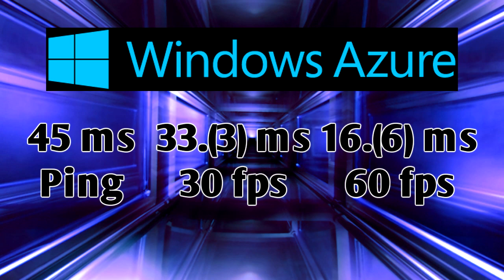TRiG ep 12 - Tearing Down Xbone's Cloud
Dan does a technical and logistical teardown of the possible implementations of Microsoft's cloud for the Xbox One.